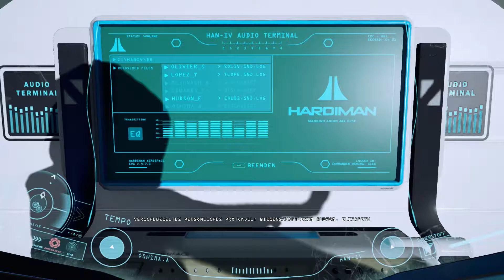ADR1FT [009] - Alex Oshima, eine Terroristin?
◘ Lets Play: ADR1FT

★­ ADR1FT ★
ADR1FT erzählt die Geschichte einer Astronautin, die sich in der Stille des Weltraums plötzlich inmitten der umherfliegenden Überreste einer zerstörten Weltraumstation befindet. Als einzige Überlebende einer Katastrophe schwebt sie mit einem immer knapper werdenden Sauerstoffvorrat in ihrem stark.